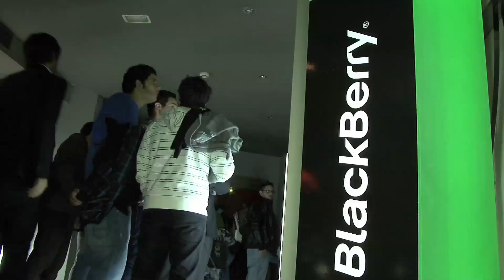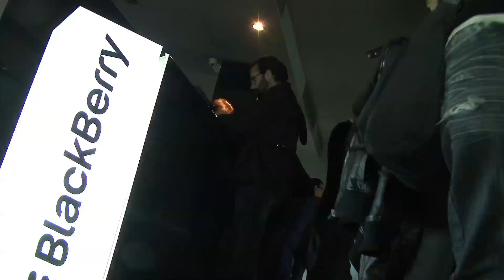RIM en Meet the Experts